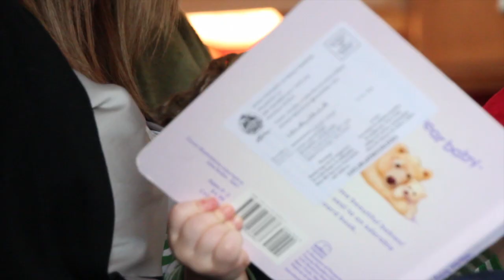John Jackson Wiggle 2012